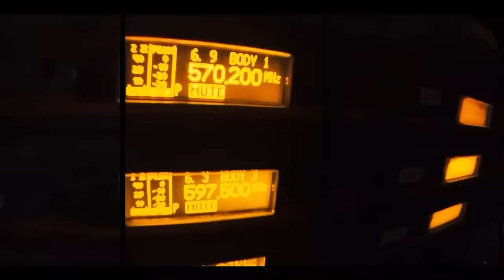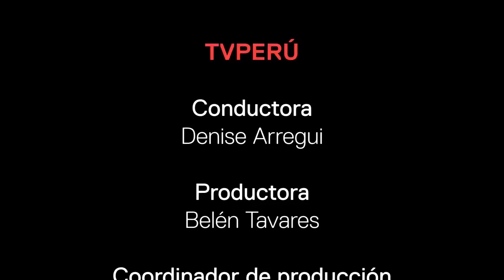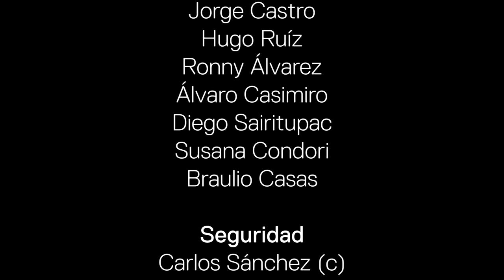Los Shapis en el Gran Teatro Nacional | Teatro en Grande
En este nuevo episodio de Teatro en Grande disfrutaremos lo mejor de Los Shapis en un concierto único en el que celebran más de 40 años difundiendo la rica chicha en nuestro país.